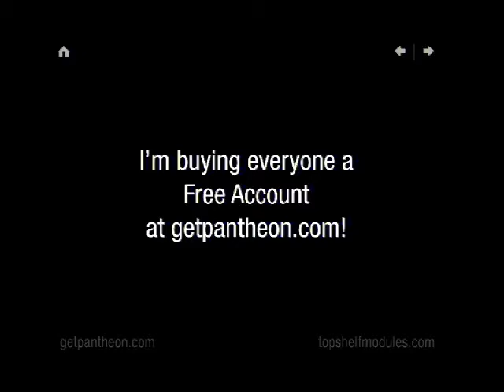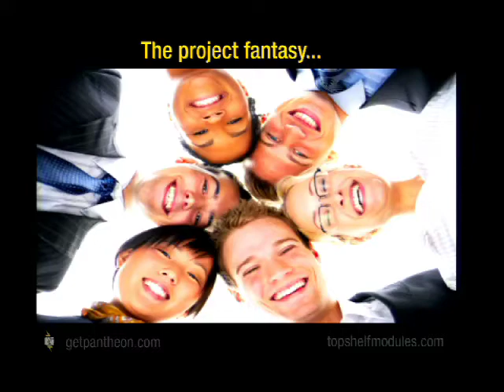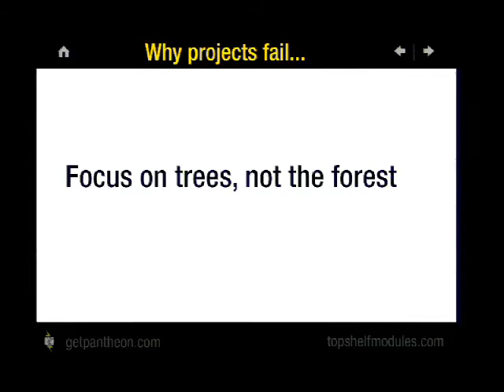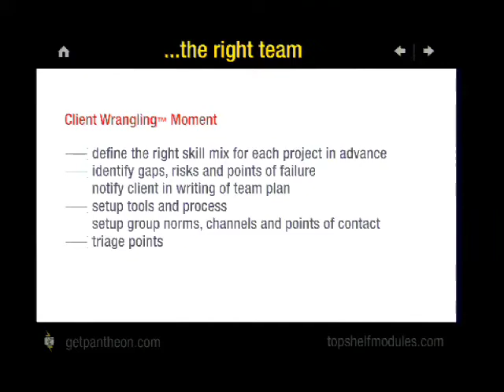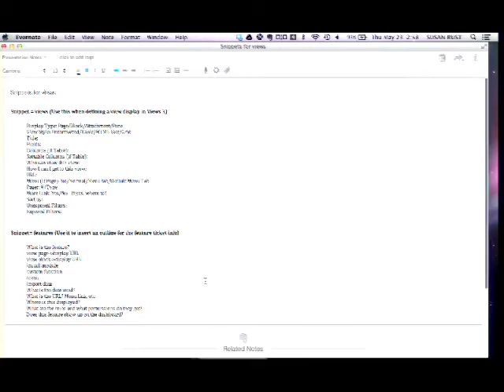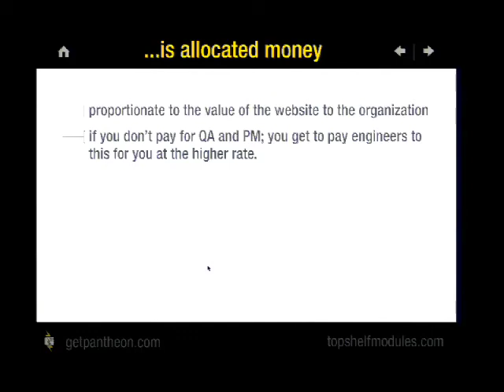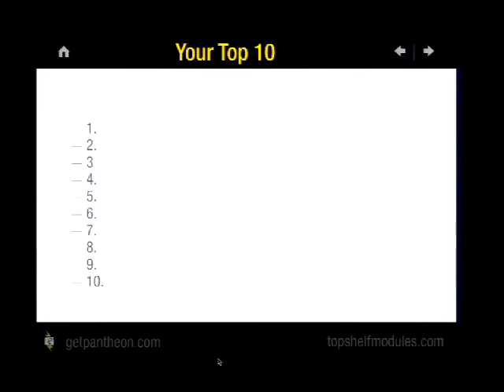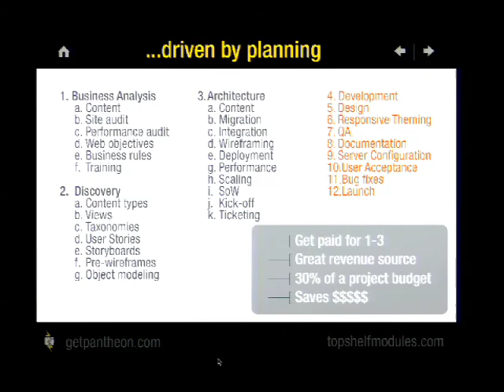DrupalCon Portland 2013: VELOCITY & VISCOSITY: TRAIN-WRECKS AND UGLY-BABY MEETINGS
Drupal's great. But why is it so hard to have velocity but not viscosity around clients, dev teams and projects? This thrashing leaves many clients leaving Drupal and many Drupalers hating clients. Clients and projects drive Drupal and so let's develop better methodology for implementing world-class Drupal sites, have profitable dev shops and happy Drupal customers.

TRAIN-WRECKS FOR DEVELOPMENT: If you're losing money on projects, wishing the client's expectations were more realistic, burning out your team, have too many bugs and constant scope creep; this might be an interesting and valuable 50 minutes. Development shop margins are thin; but great process, training and client management make all the difference.

TRAIN-WRECKS FOR CLIENTS:If you're going into a project or have one already off the rails, this workshop will help develop a strategy for success. Learn how to prepare, document and go into a development project as a partner and collaborator.

EXCUSE ME, BUT YOU NEED TO KNOW YOUR BABY IS UGLY:This year, I've had no less than five of these uncomfortable and unfortunate conversations on a rescue project. Sometimes we're the second, third, fourth development team and no one has told the client the truth about their site, their own shortcomings as a client and why their project is failing. We'll discuss red flags, project containment and how to successfully triage a project back to health.

CLIENT CALAMATIES:Got stuck with a bad Drupal site? There's a better way to work with the development cycle. With some thoughtful planning around Client Wrangling, Project Wrangling, and Risk Assessment, projects can be successful.

LOSING VISCOSITY & GAINING VELOCITY: In this fun, collaborative and interactive session we'll share, dissect and discuss:

what makes a good client
homework for everyone
what makes a good project
plan, plan, plan, develop
risk assessment, risk management
calling a flag on the play, triage and pulling the plug
minimum viable product
agile, waterfall and hybrids
downfall of design-driven development
downfall of client-driven development
the magic of matrices for everything
Drupal can be still be fun and clients can become great collaborative partners with just a little structure.

Much thanks to great friend, thinker, synthesizer and guru, Johnnie Fox who co-brainstormed this session several years ago.